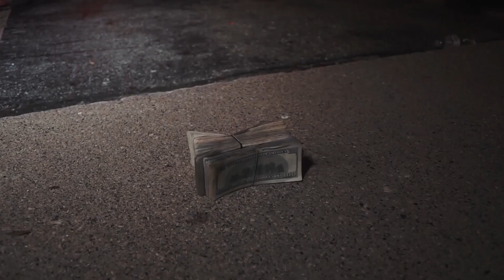[FREE] “VILLAINS” - RIO DA YUNG OG x AK BANDAMONT x FLINT TYPE BEAT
❗ TO PURCHASE BEATS: USE BEAT STORE LINK OR DM @MCN.MUSIC ON IG! FREE FOR NON PROFIT USE ONLY. MUST CREDIT PROD. MCN MUSIC x HOMBRE ❗